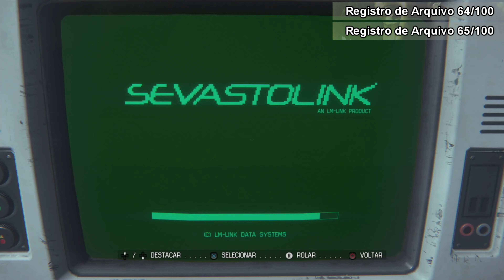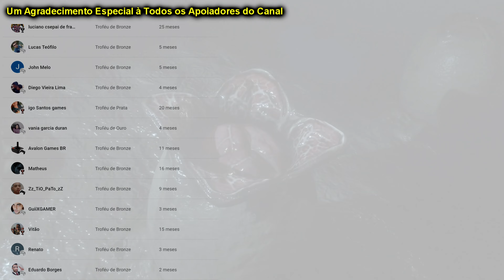Alien: Isolation | Detonado 100% Platina | Parte #5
Este é um detonado 100% platina de Alien: Isolation. Estou jogando no PlayStation 5, mas ele tem versão para PlayStation 3, PlayStation 4, Xbox 360, Xbox One e PC. Mostrarei como conseguir TODOS OS TROFÉUS/CONQUISTAS, para assim alcançar o tão almejado troféu de platina.
Começando o jogo do início ao fim, mostrarei como conseguir do primeiro ao último troféu/conquista de Alien: Isolation, da forma mais rápida, dinâmica e objetiva possível.
E aí? Preparado para encarar os desafios? Então acompanhe a série, e a Platina é garantida ;D

Compre na Magazine Luiza com meu link para eu ser comissionado

TROFÉUS ADQUIRIDOS NESSE VÍDEO:

🏆 Não é o Primeiro 9:51
🏆 Eu Admiro a Sua Pureza 19:01

Timeline

00:00 Introdução
00:22 (Troféu) 🏆 Não é o Primeiro
10:05 Concluíndo o Capítulo 9
13:08 Cartão de ID 24/50
14:43 Registro de Arquivo 56/100 + 57/100
15:09 Registro de Arquivo 58/100
15:22 Registro de Arquivo 59/100 + 60/100
16:06 (Troféu) 🏆 Eu Admiro a Sua Pureza
19:12 Registro de Arquivo 61/100 + 62/100 + 63/100
20:40 Registro de Arquivo 64/100 + 65/100
21:48 Registro de Arquivo 66/100
22:00 Registro de Arquivo 67/100 + 68/100
22:43 Cartão de ID 25/50
23:09 Registro de Arquivo 69/100 + 70/100
24:07 Registro de Arquivo 71/100 + 72/100 + 73/100
25:41 Cartão de ID 26/50
27:23 Continuar Avançando...
32:28 Mostrando a Porcentagem de Troféus
33:07 Membros do Canal